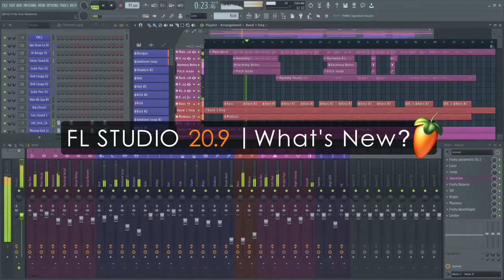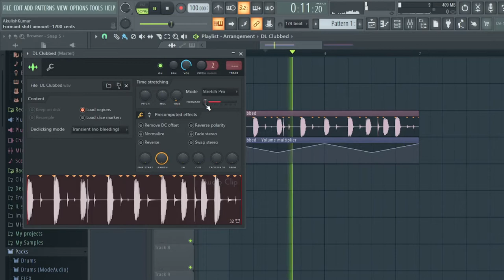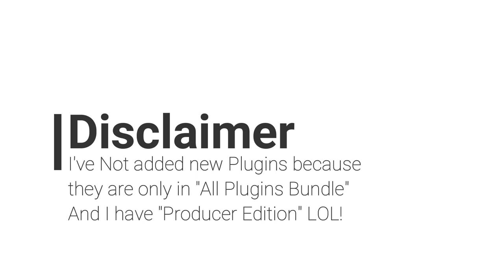FL Studio 20.9 Top 5 Best Updates | HINDI 😱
Hello producer FL Studio recently lunched new version FL Studio 20.9 with lots of awesome new updates and in this video I'll Tell you what are my favorite 5 features that love the most..
drop a comment about what you'll like to see in future.

Your Love and support really motivates me a lot to make more new videos & music!

You guys can catch me on

XpediØ MusiX

00:00 Intro
00:30 Merging and Grouping
00:50 Stretch Pro
1:11 Selecting and Cloning
1:34 Automation Editor
1:55 On Track Recording
2:19 Outro